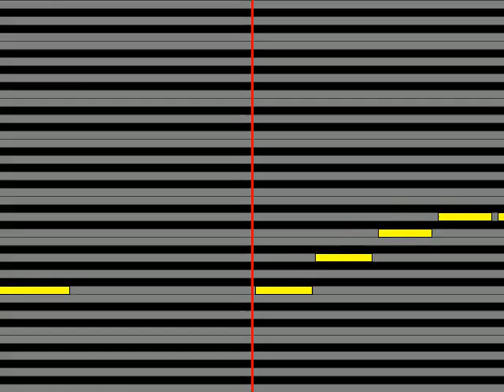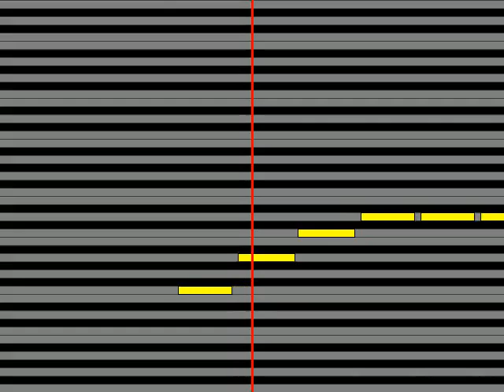【ガイドメロディ】 リュシウォン ひまわりのRhapsody